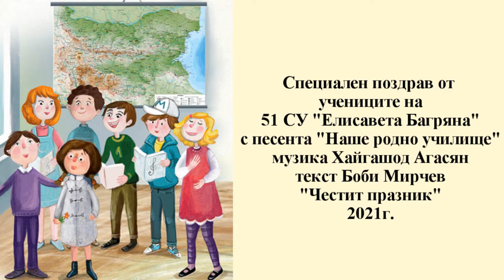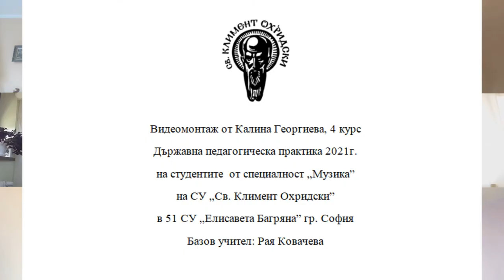Наше родно училище, поздрав за Патронния празник на 51. СУ, 2021 г., видео Калина Георгиева